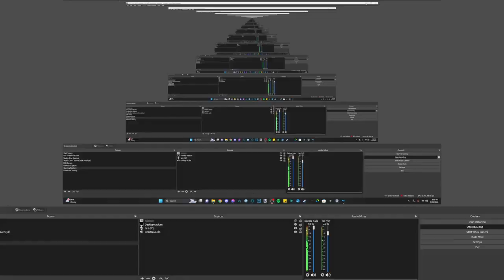Star Fox Adventures #19 Doom Goes the Dynamite - Chinstrap Chaps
That doesn't even make any sense.  What?